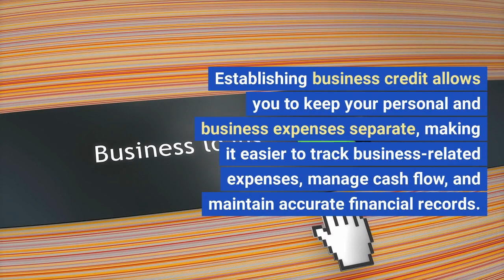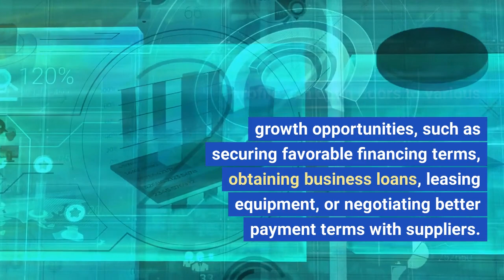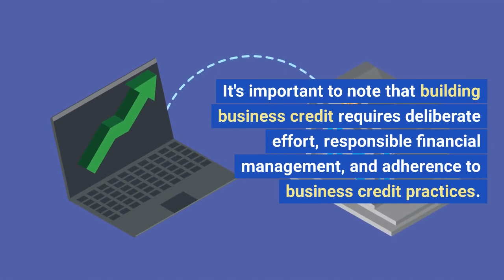What Are The Benefits of Using BUSINESS CREDIT vs PERSONAL CREDIT?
Discover The Step-By-Step Blueprint To Easily Get Funding for Your Business or Real Estate.

For more information on this course and others like it, go

For Funding Solutions and to see if you qualify, go